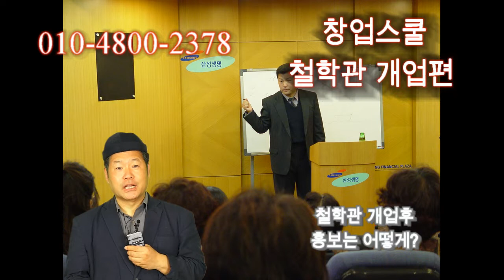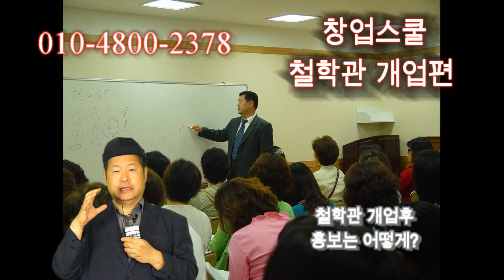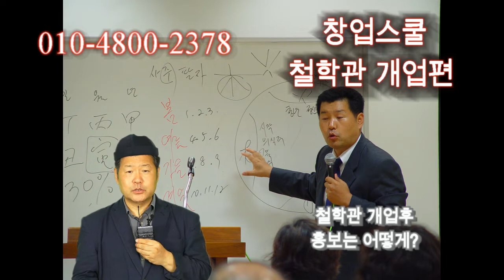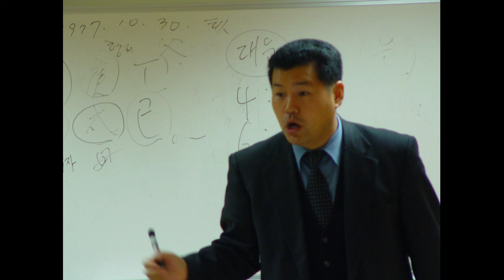철학관 홍보는 SNS 플랫폼을... 창업스쿨 철학관개업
철학관 창업후 초기 홍보는 어떻게 해야 하나요?
참 많이 받은 질문입니다.
이에 대한 동영상강의를 만들어 보았습니다.
우리의 작은 지식이 님에게 조그만 도움이 되기를 바라면서...